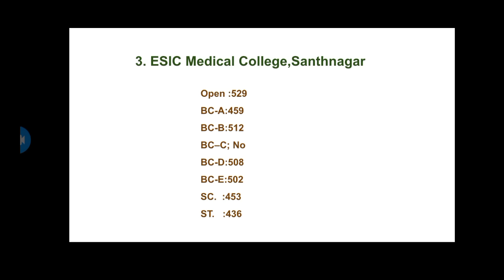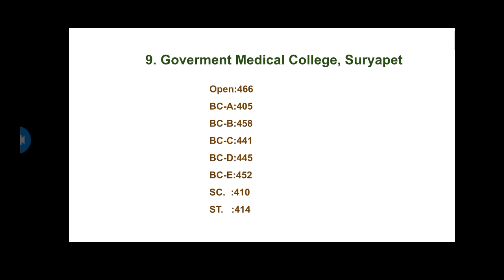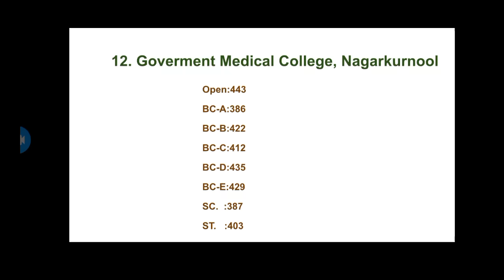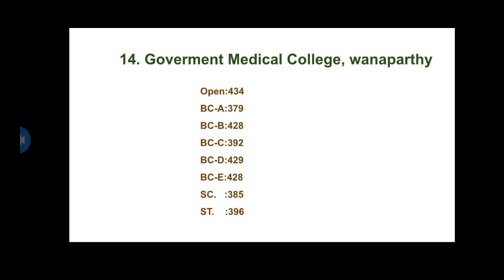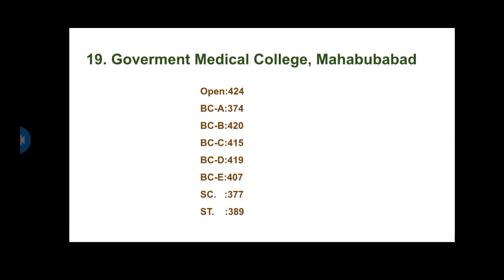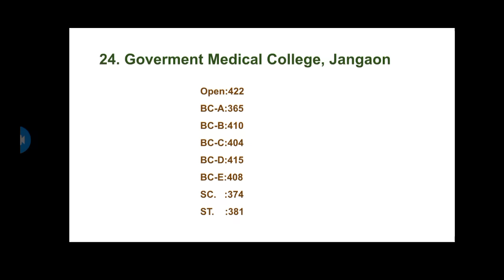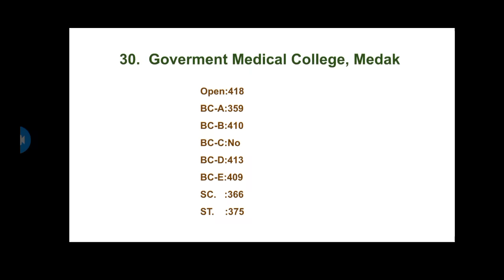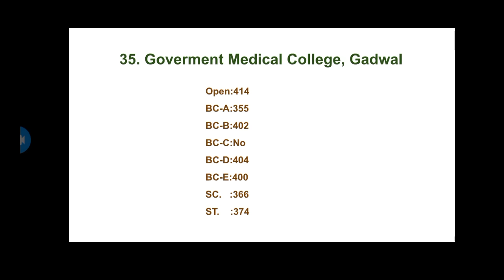Telangana Neet 2025 cutoff for all GMCs after Qualified list by knruhs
"Get the inside scoop on the NEET 2025 Telangana cutoff for all Government Medical Colleges (GMCs) and categories! 🎓🏥 In this video, we'll break down the expected cutoff ranks and trends for each college, based on the qualified list released by KNRUHS.

🔍 We'll cover:

- Category-wise cutoff scores for General, SC/ST/BC, and PWD candidates
- College-wise expected cutoff ranks for top GMCs like Osmania Medical College, Gandhi Medical College, and more
- Detailed analysis of cutoff trends and expected ranks for different categories

📚 Whether you're a NEET aspirant or a parent, this video will give you valuable insights to make informed decisions about your medical college options.